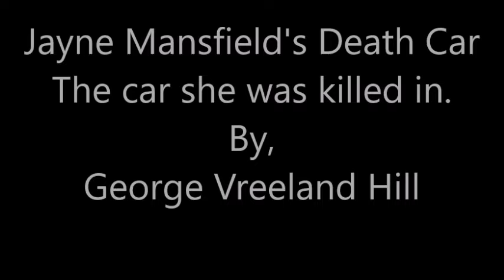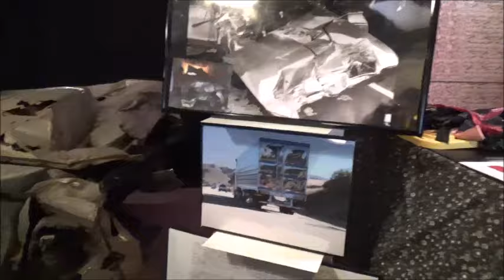Jayne Mansfield Death Car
This is the car Jayne Mansfield was killed in.
It is on display in Hollywood, California.